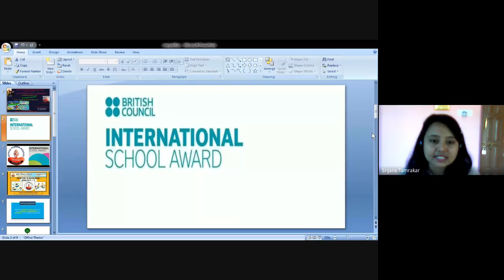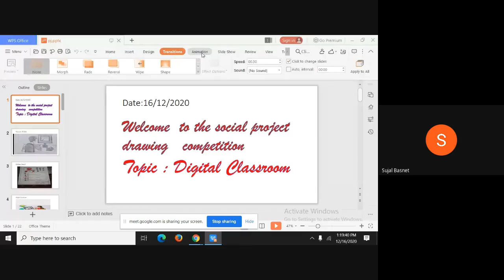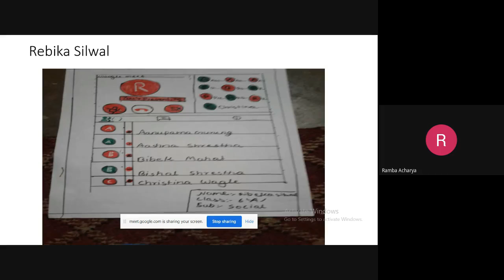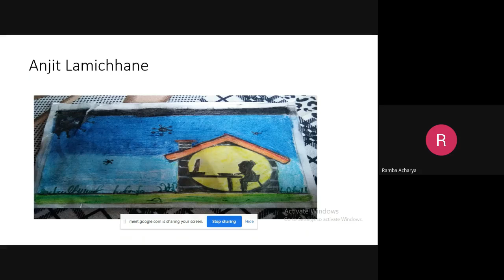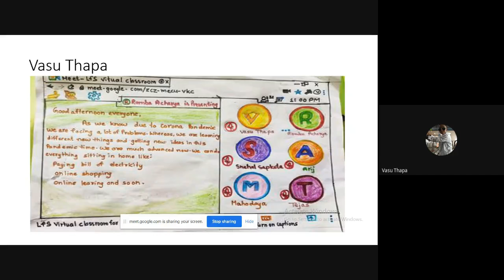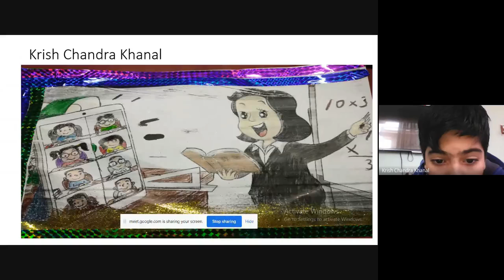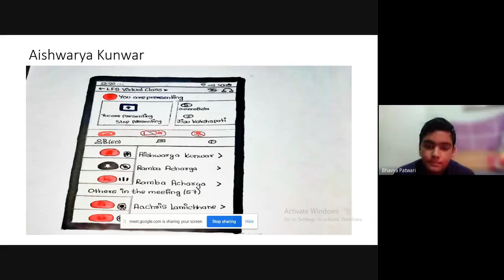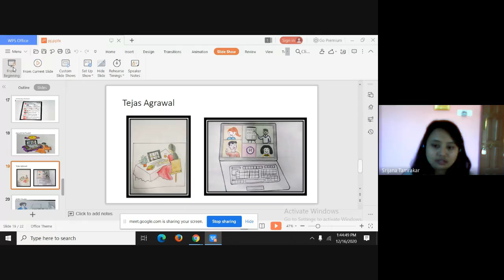DRAWING COMPETITION ON TOPIC: "SKETCH ON DIGITAL CLASSROOM", ISA Project 02 -FULL VIDEO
Notice!!!
LITTLE FLOWER SCHOOL, NARAYANGARH IN COLLABORATION WITH LITTLE FLOWER SCHOOL, CHARGAWAN, GORAKHPUR PRESENTS DRAWING COMPETITION ON TOPIC: "SKETCH ON DIGITAL CLASSROOM”
Dear students,
This is to inform you that we are going to conduct a drawing competition  on topic: "SKETCH ON DIGITAL CLASSROOM” for class VI students. Therefore, all students of grade VI are requested to join the program on 16th December, 2020 at 1:00 pm using the given link.
Link to join the program: see in google classroom
Detailed information can be obtained from the poster below.
Organised by :
ISA Project 02 Team,
Srijana Tamrakar
Dinesh Chhetri
Sneha T Sneha Pandey Tuladhar .